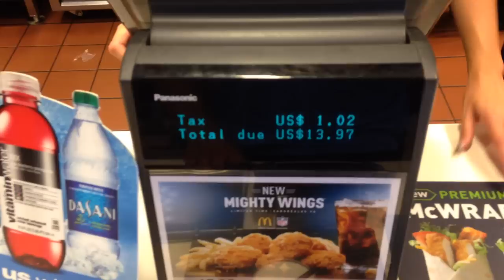Eat Healthy At McDonalds by David Kimmerle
I found myself at the airport and needed sustenance; my choices were - eat at a restaurant and order fish or eat at McDonalds and order extra chicken with my salad.

In this case I chose fast food and I ordered 4 chicken breasts with the Caesar salad making it around 660 cals and 100 grams of protein. I did not eat the tomatoes, I do not like them:)